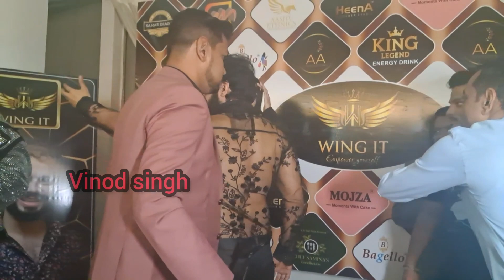Asgar Ali Shaikh and Sherlyn Chopra at wing it Awards Show Rang Sharda Bandra